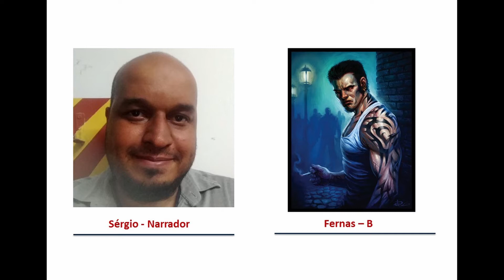O Sol Negro - Parte 4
Essa é a quarta parte da Campanha O Sol Negro com o Sérgio do Magias e Dragões